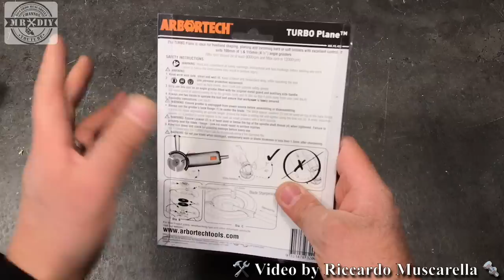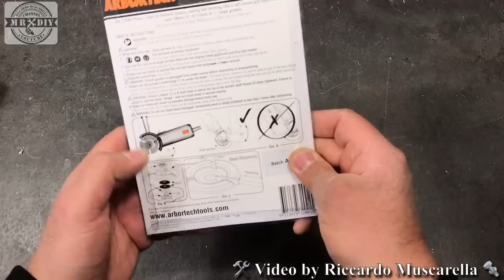Incredibile!! Disco ARBORTECH TurboPlane. per smerigliatrici angolari. Ottimo per scolpire il legno.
Rapida recensione del fantastico disco per smerigliatrice angolare, della ARBORTECH. Modello TurboPlane. Utensile professional, ottimo per scolpire il legnoe e modellalrlo secondo le proprie esigenze. A breve, lo utilizzerò per altri progetti e spero di poter filmare il tutto.

Se il video ti è piaciuto e ti è stato utile, aiutami a farlo crescere con una piccola donazione PayPal.

Per utilizzarlo con i classici bit compra l’adattatore cliccando qui